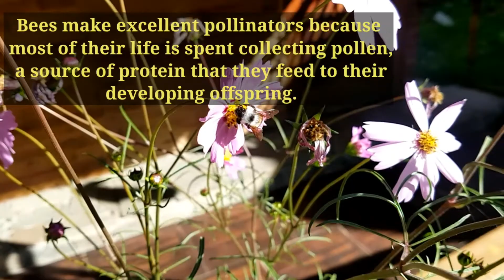Honey Bee Pollination - A beautiful natural act